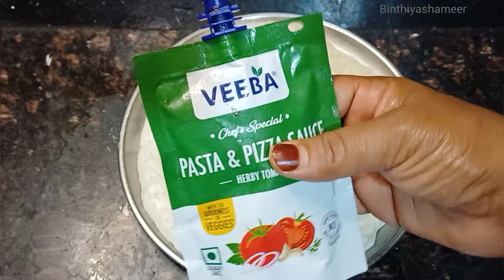Home made perfect pizza without oven/ഇനി ആര്‍ക്കും ഓവന്‍ ഇല്ലാതെ ഈസി ആയി പിസ്സ ഉണ്ടാകാം/pizza recipe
ingredients

maidha 2cup
Salt 3/4 tblsn
ഈസ്റ്റ് 1/2 tblsn
milk 1glass
suger 1tblsn
onion 1
capsicum 1
tomato 1
mozzarella chees
pizza sauce
organo
chilliflaks
olives 🫒